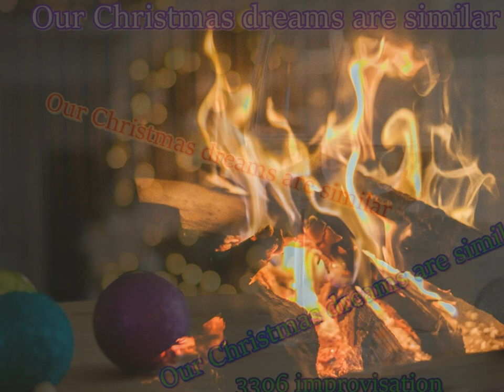Our Christmas dreams are similar - 3306 improvisation